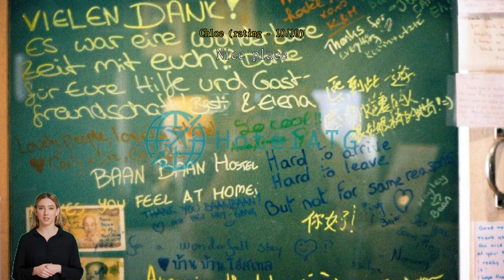Baan Baan Hostel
Get the most from an urban escape in Phuket when you book a room at Baan Baan Hostel. Located right in the city center, Baan Baan Hostel saves you time and travel by letting you wake up right in the heart of the best neighborhood. Go beyond the touristy and get deeper into the offerings of Phuket with a stay at Baan Baan Hostel, located merely 10.6 km from Bangla Road.
Baan Baan Hostel provides the best in services and amenities to help make guests feel comfortable. Never be out of touch with your contacts, with free Wi-Fi offered throughout your stay. Taxi services provided by the hostel make exploring Phuket even more convenient. If you plan to arrive by car, you'll appreciate the hostel's available parking, right on-site.
Front desk services including luggage storage can assist with your needs. For lazy days and nights, in-room conveniences like daily housekeeping let you make the most of your room. Little things you forgot to pack aren't a big problem! Just stop by the convenience stores to get what you need. Please be advised that smoking is not allowed in the hostel to allow cleaner air for all guests.
Smoking is limited to designated areas only, for the health and well-being of all guests and staff.
Each guestroom at Baan Baan Hostel is furnished and equipped with handy amenities. Some rooms at Baan Baan Hostel are equipped with air conditioning for your convenience. The hostel also offers instant coffee in some rooms for when you feel like it is needed. It's good to know that a hair dryer, toiletries and towels are provided in some guest bathrooms.

Nothing starts a morning better than a delicious breakfast, which you can always enjoy in-house at Baan Baan Hostel. Guests who prefer to make their own meals will love the in-house shared kitchen available here.
Enjoy the countless activities offered at Baan Baan Hostel. Have fun with your friends or family, or even meet new people at the shared lounge and TV area.

Take advantage of the opportunity to explore Phuket while in the city. Keep your vacation simple, with a visit to Patong Beach just 10.7 km away, where the ocean breeze makes you instantly feel relaxed. Get a photograph of yourself in front of Big Buddha Phuket located 10.8 km away, a must-see for anyone visiting Phuket.

This hostel beats 98% of accommodations in the city on value for money.
Guests who stayed here rated the facilities above 97% of other accommodations in the city.